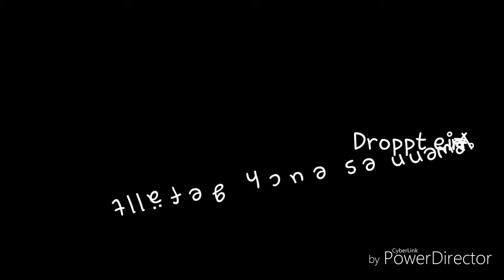Noch ein Intro von mir